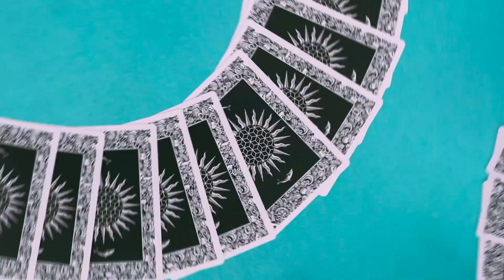NMIXX Dice but BLACKPINK Jennie sings Jinni’s lines